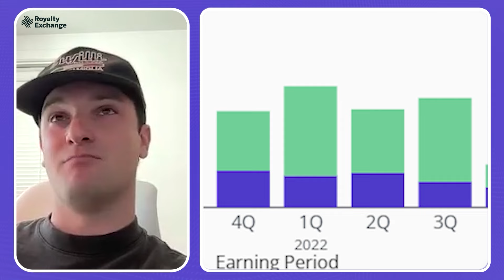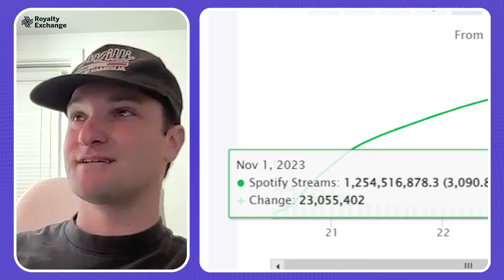This Song Changed Tate McRae's Life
"You Broke Me First" from Tate McRae was released in the summer of 2020 and singlehandedly changed the course of her career. See how the song's rise to prominence catapulted her to stardom and check out the financials behind the track as well.

A special Royalty Exchange breakdown of the cultural significance and financial highlights of Tate McRae's 2020 smash hit "You Broke Me First". Tate McRae took the music world by storm with the release of "You Broke Me First", setting her on an astronomical trajectory to where she is today with the release of her latest album THINK LATER.

Right now on Royalty Exchange, part of the musical composition rights of the song with over 2 Billion Streams across YouTube and Spotify alone is available to buy and collect future royalty earnings from. Check out the listing and make an offer below 👇

Royalty Exchange is the leading platform for investors and musicians to buy and sell music royalties, including catalogs featuring some of the biggest hits from yesterday and today.